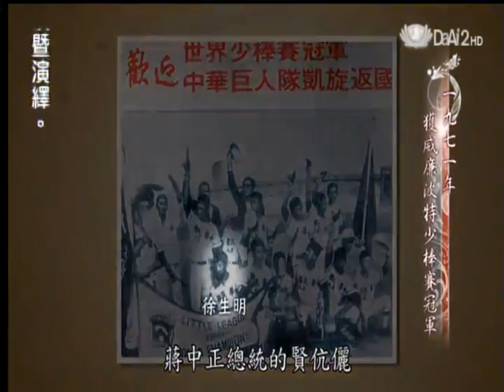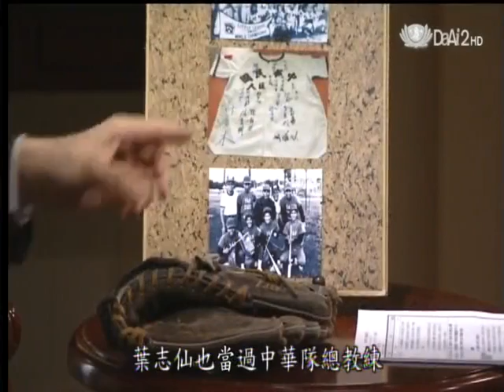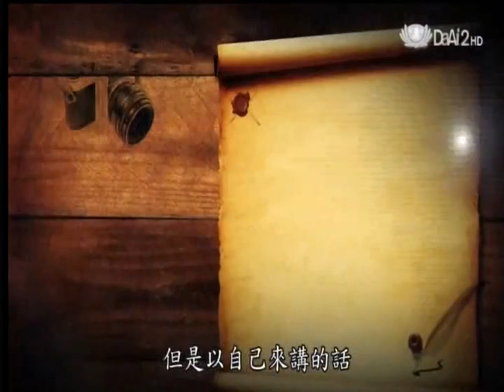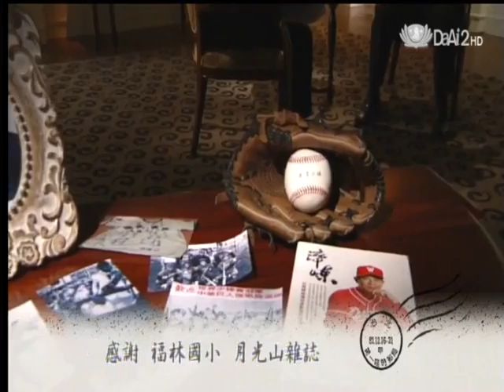20120829《私房真言》棒球恩師的啟蒙--徐生明